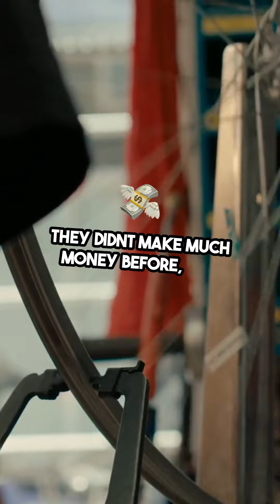How Valentina Helped End the Great Depression